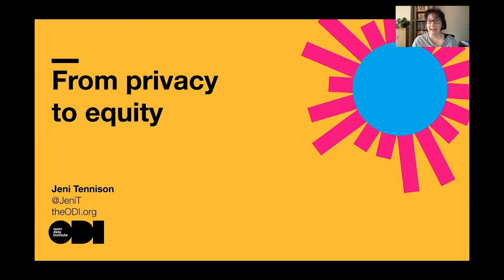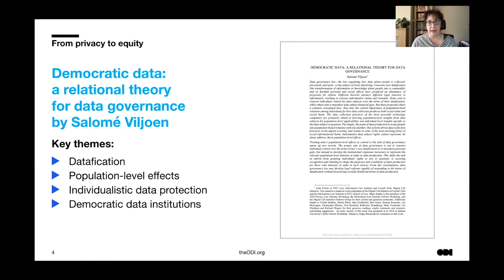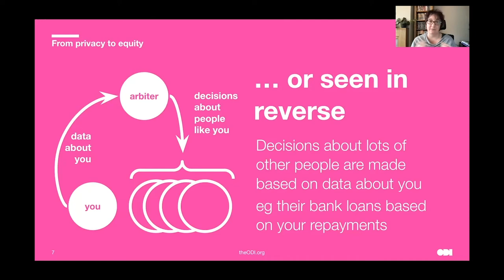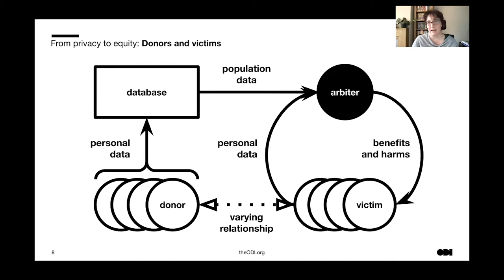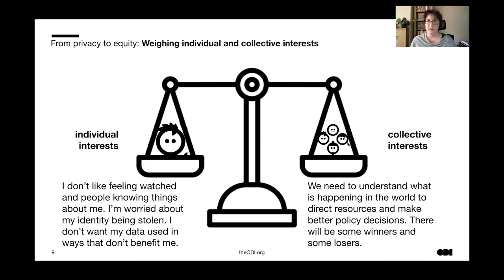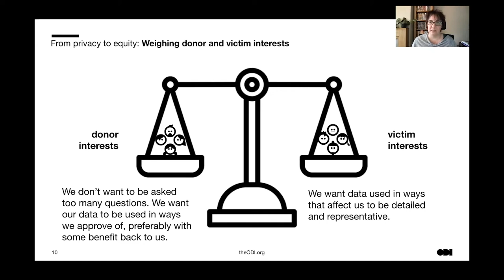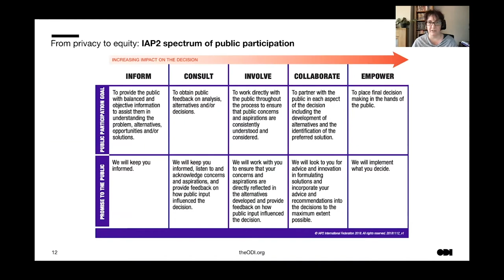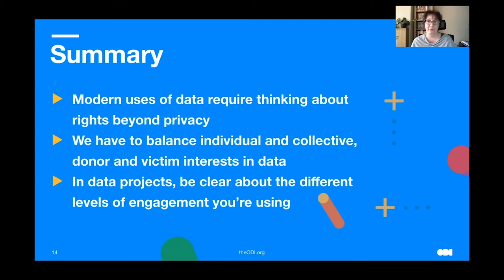Northernlands3 - Jeni Tennison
Northernlands3
Jeni Tennison - From Privacy to Equity

This talk was originally broadcast on Monday 15th March 2021 as part of the Northernlands3 Conference.